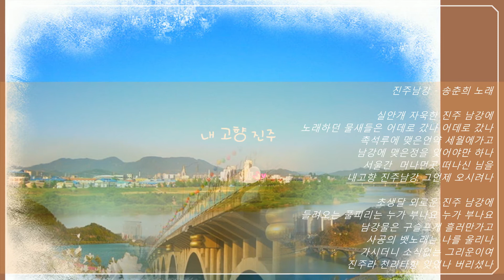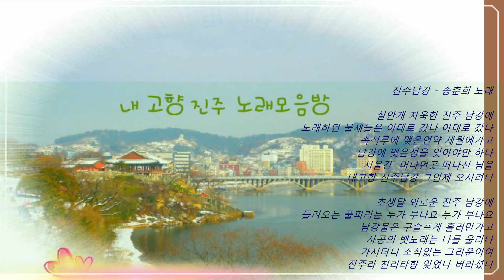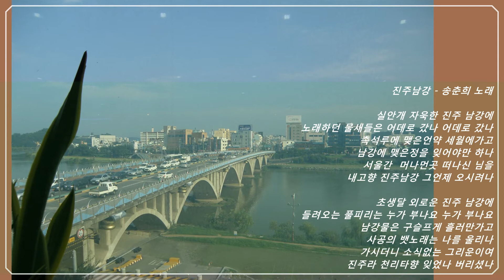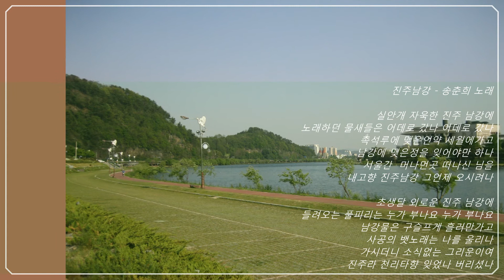♣️송춘희-진주 남강(진주55)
"진주 남강" 송춘희 노래
이철수 작사.성영택 작곡.민인설 편곡
1.
실안개 자욱한 진주 남강에
노래하던 물새들은 어데로 갔나 어데로 갔나
촉석루에 맺은 언약 세월에가고
남강에 맺은 정을 잊어야만 하나
서울간 머나먼 곳 떠나신 님은
내 고향 진주남강 그 언제 오시려나
2.
초생달 외로운 진주 남강에
들려오는 풀피리는 누가 부나요 누가 부나요
남강물은 구슬프게 흘러만가고
사공의 뱃노래는 나를 울리나
가시더니 소식없는 그리운이여
진주라 천리 타향 잊었나 버리셨나